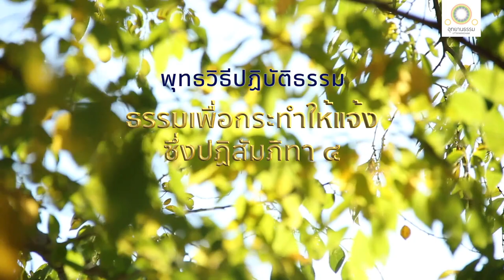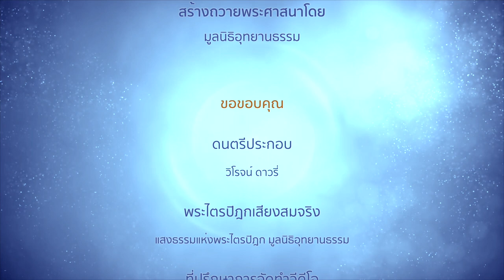ธรรมเพื่อกระทำให้แจ้งซึ่งปฏิสัมภิทา ๔ | ปฏิสัมภิทาสูตรที่ ๑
ธรรมเพื่อกระทำให้แจ้ง
ซึ่งปฏิสัมภิทา ๔
(สัมมาวายามะ สัมมาสติ)
ปฏิสัมภิทาสูตรที่ ๑

ภิกษุผู้ประกอบด้วยธรรม ๗ ประการ พึงกระทำให้แจ้งซึ่งปฏิสัมภิทา ๔ ด้วยปัญญาอันยิ่งเอง เข้าถึงอยู่ ต่อการไม่นานเลย

ธรรม ๗ คือ ภิกษุในธรรมวินัยนี้

เมื่อจิตหดหู่ ก็รู้ชัดตามเป็นจริงว่า จิตของเราหดหู่

จิตท้อแท้ในภายใน ก็รู้ชัดตามเป็นจริงว่า จิตของเราท้อแท้ในภายใน

หรือจิตที่ฟุ้งซ่านไปภายนอก ก็รู้ชัดตามเป็นจริงว่า จิตของเราฟุ้งซ่านไปภายนอก

เวทนาย่อมเกิดขึ้น ย่อมปรากฏ ย่อมถึงการตั้งอยู่ไม่ได้ ภิกษุนั้นทราบแล้ว

สัญญาย่อมเกิดขึ้น ย่อมปรากฏ ย่อมถึงการตั้งอยู่ไม่ได้ ภิกษุนั้นทราบแล้ว

วิตกย่อมเกิดขึ้น ย่อมปรากฏ ย่อมถึงการตั้งอยู่ไม่ได้ ภิกษุนั้นทราบแล้ว

อนึ่ง นิมิตในธรรมเป็นที่สบาย ไม่เป็นที่สบาย เลว ประณีต ดำ ขาว และเป็นปฏิภาคกัน อันภิกษุนั้นเรียนดีแล้ว มนสิการดีแล้ว ทรงไว้ดีแล้ว
แทงตลอดดีแล้ว ด้วยปัญญา

ภิกษุประกอบด้วยธรรม ๗ ประการนี้แล พึงกระทำให้แจ้งซึ่งปฏิสัมภิทา ๔ ด้วยปัญญาอันยิ่งเอง เข้าถึงอยู่ ต่อกาลไม่นานเลย